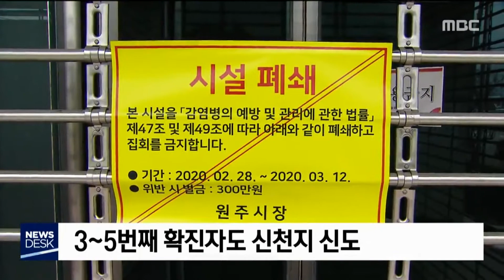2020. 3. 1 [원주MBC] 원주 하루 사이 4명 추가..확진자 5명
■ 원주의 코로나19 확진자가 하루 사이
다섯 명으로 늘었습니다.

 새로 확인된 네 명은 주소지가
멀리 흩어져 있어, 역학조사를 마치면
사실상 원주시내 전역이 동선에 포함될
것으로 예상됩니다.